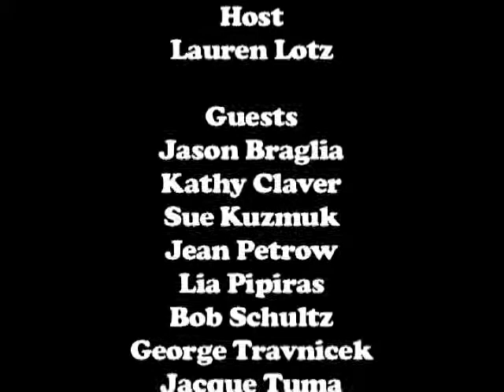Summer with the Parks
Come and see what programs the New Lenox Community Park Distict has to offer this summer!